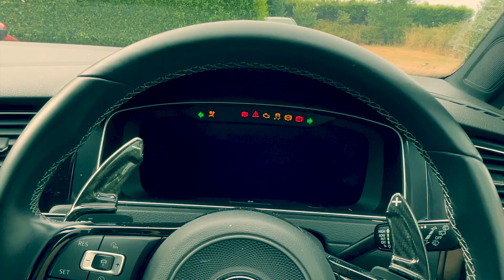Audi RS3 8Y POV Drive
POV Drive in the new Audi RS3 8Y. this particular car is finished in Turbo Blue. Hope you enjoy the tunnel runs at the end and apologies for the bright footage in the middle of the video due to GoPro error.